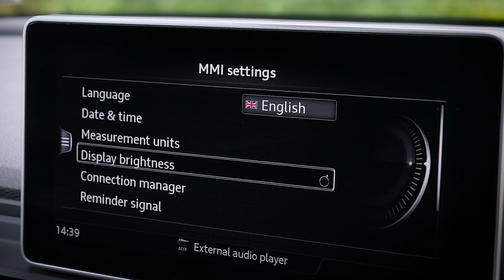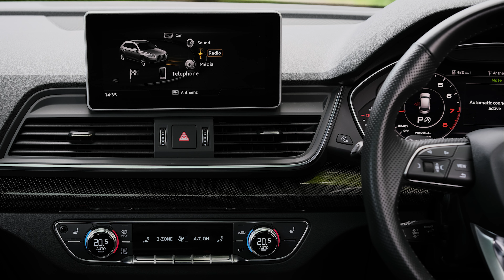2018 Audi Q5 TFSi Sport Edition 2